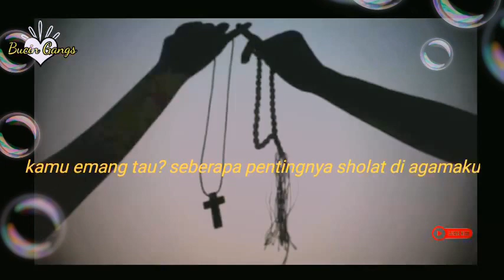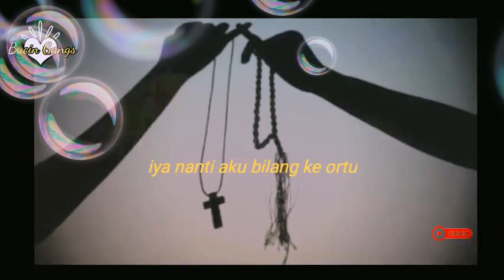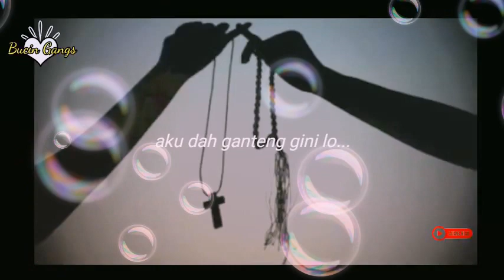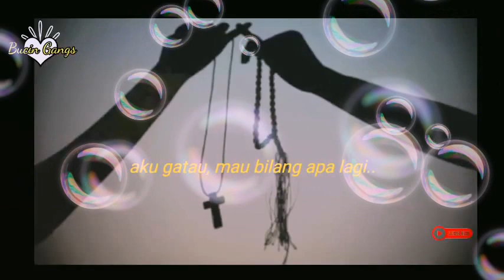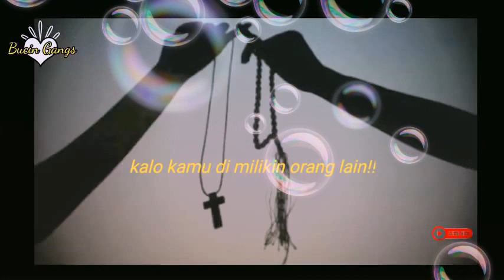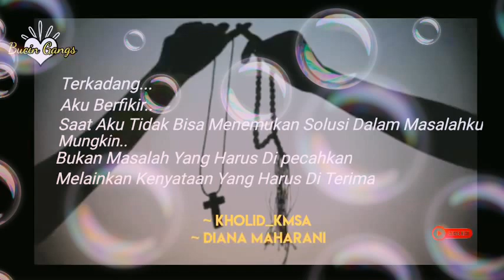HALLO ANAK GANTENG